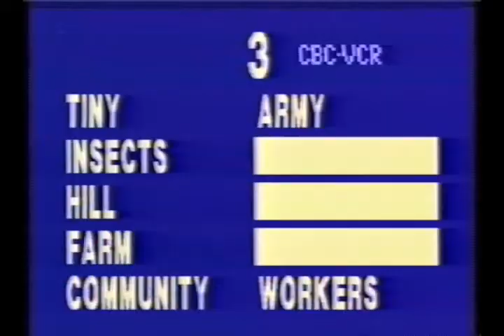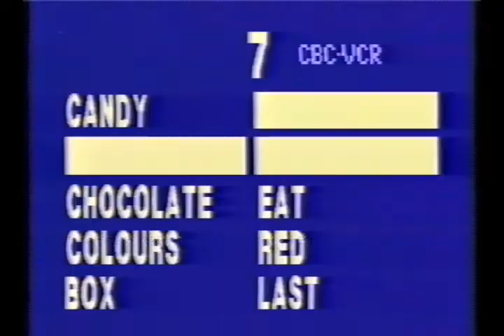KAREN CAMPBELL & MARTIN CUMMINS VS. DEGRASSI JR. HIGH ON CELEBRITY TALK ABOUT W/WAYNE COX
Karen Campbell and Martin Cummins vs Degrassi Junior High on Celebrity Talkabout w/ Wayne Cox.